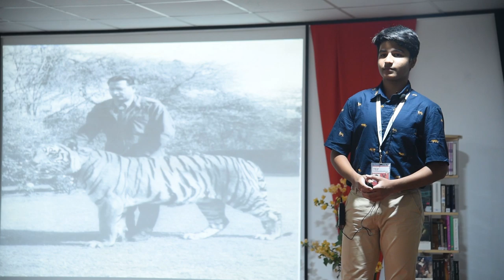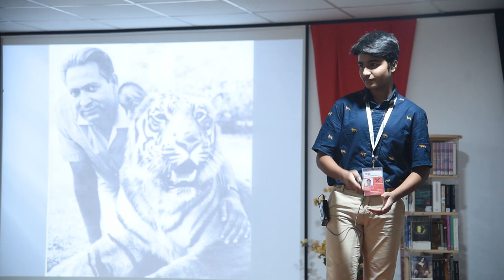Nature Wonder | Mr Jaisal Singh Bhati | TEDxBodhiInternationalSchool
Nature Wonder Jaisal Singh Bhati, a student of grade 10, is a wildlife enthusiast who hails from a family dedicated to wildlife conservation. Inspired by his great grandfather, Padmashree Kailash Sankhala- the first director of Project Tiger, Jaisal wants to spread awareness to conserve nature and exhort people to understand their responsibilities towards Mother Earth and respect nature. Recently, he was featured in the Discovery documentary film- Tiger Land which focused on how the four generations have contributed to the conservation drive initiated by his great grandfather. This talk was given at a TEDx event using the TED conference format but independently organized by a local community.